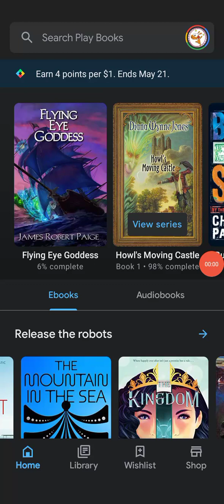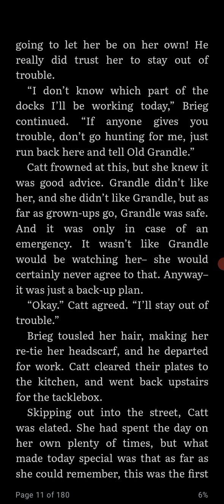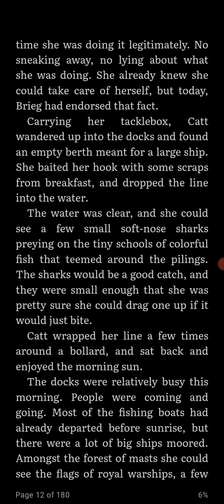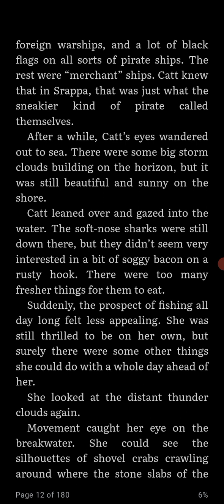07 Storm Clouds - Flying Eye Goddess